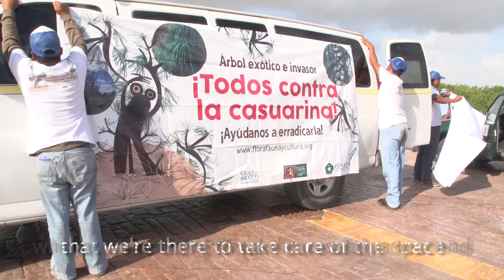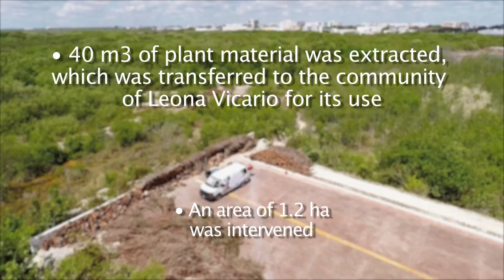Nichupte Lagoon Mangrove Restoration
In the middle of Cancun, Mexico sits a large, protected mangrove forest that suffered from an invasion of Australian Pine trees. These non-native trees take over mangroves by reproducing rapidly even as they produce a chemical that inhibits mangrove reproduction. This tandem effect is so potent that the only hope was to entirely remove the trees from the area. With EPA/Foundation funding, scientists were able to turn the tide by attacking one of the last remaining infestations.